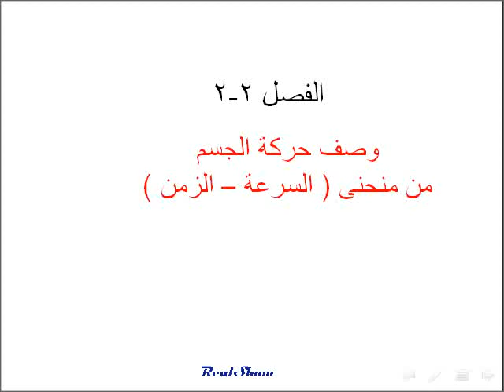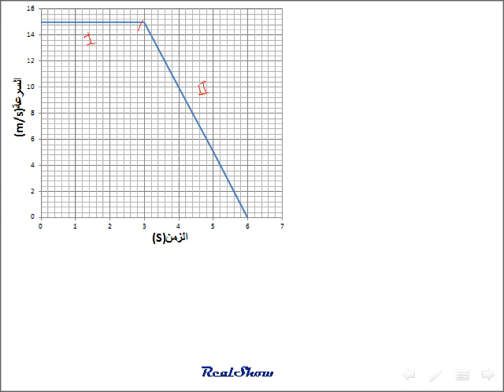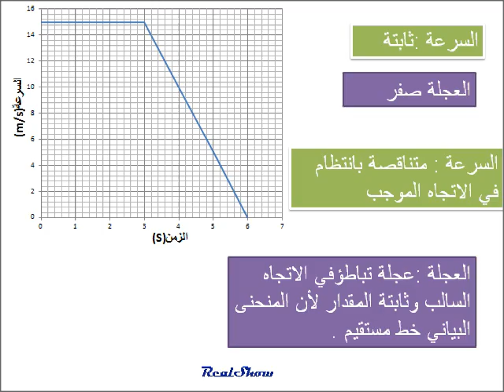فيزياء::: وصف حركة الجسم من منحنى السرعة الزمن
فيزياء الصف العاشر منهاج دولة الامارات العربية المتحدة
وصف حركة جسم من منحنى السرعة الزمن العام 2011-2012
شرح مبسط مساعد لطالب ىالصف العاشر